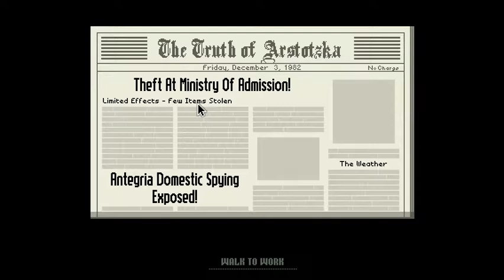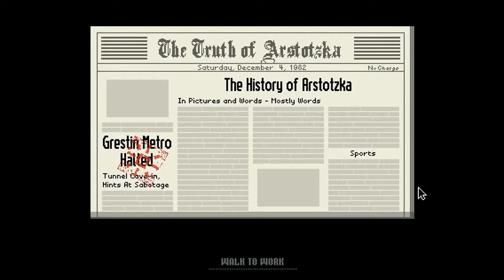Let's Play Papers, Please - 18 - I'M RICH!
After recovering from a terrible defeat, we come back better than ever, and pledge to bring glory to Arstotzka! Not all is as it seems.

YouTube broadcast and ad permissions given by the creator's FAQ